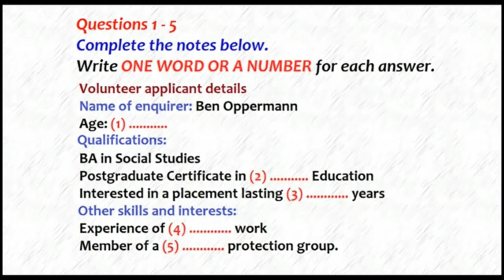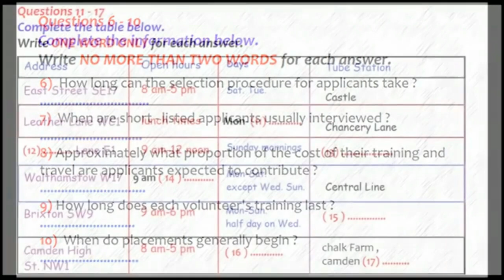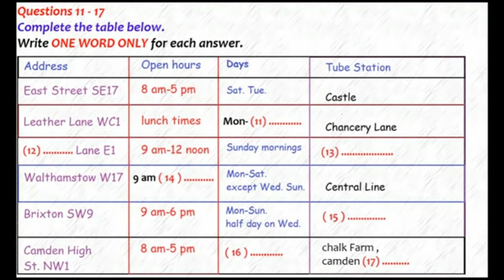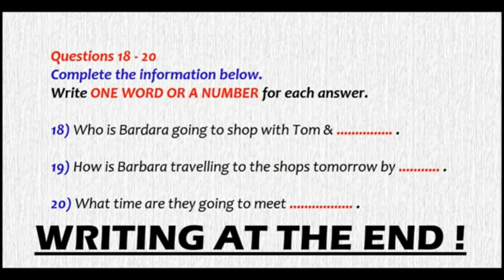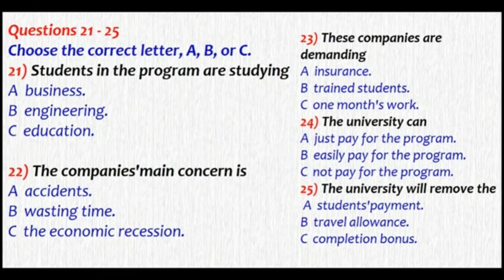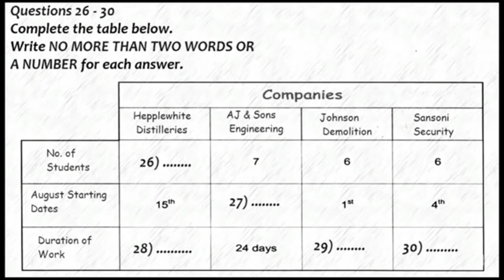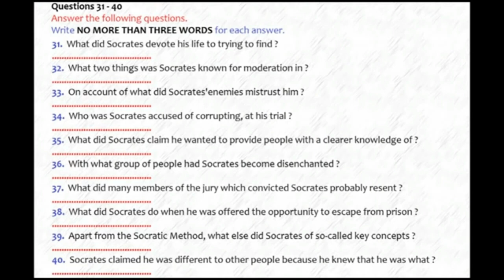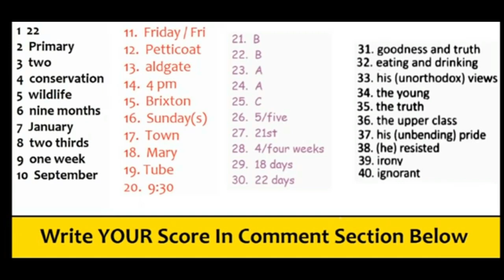JULY 31 IELTS LISTENING 🎧 PRACTICE WITH ANSWERS